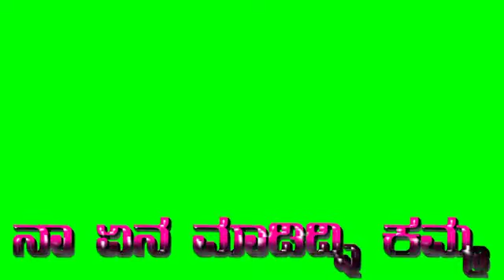Janapada Green Screen Video 📷 WhatsApp Status video Kannada Gaibu Gani Janapada Songs